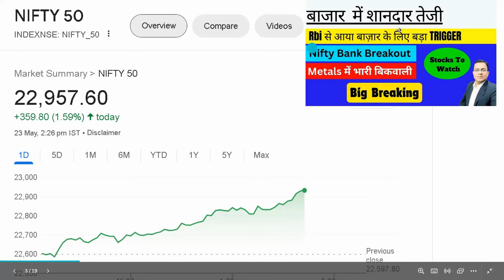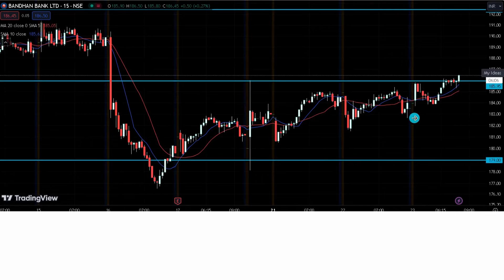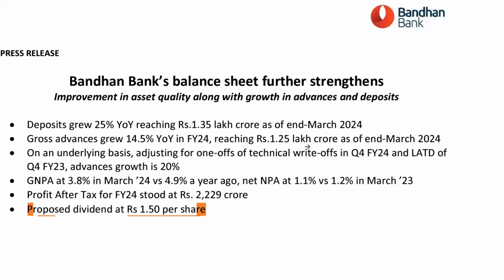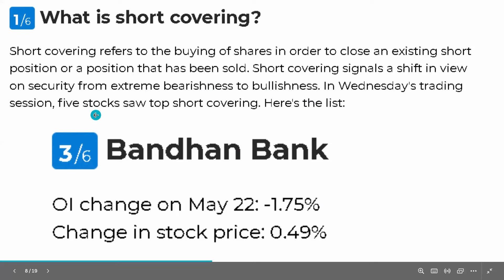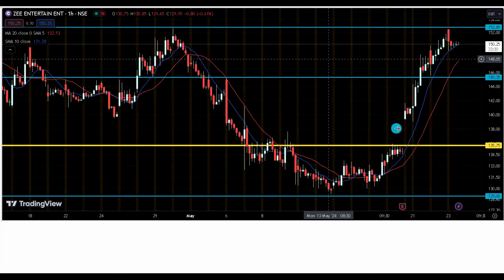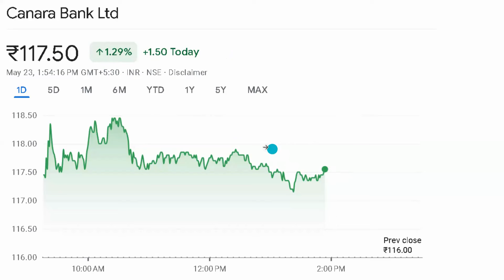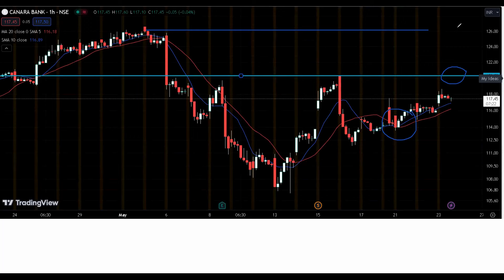Zee entertainment share news ⚠️ Bandhan Bank Share news😱 Canara Bank Share😱ZEEL share news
Canara bank stock Split I ₹ 567 का शेयर हो जाएगा  ₹ 113 I Canara bank share latest news I Dividend

Today Video:
बाजार  में शानदार तेजी 🚀 Rbi से आया बाज़ार के लिए बड़ा TRIGGER 🚀 Metal Stocks ❌Stocks to Watch

Canara Bank
Please use the below link:

Topic covered -
Topic covered -
WHAT IS STOCK SPLIT ?
WHY STOCK SPLIT?
CANBANK SHARE